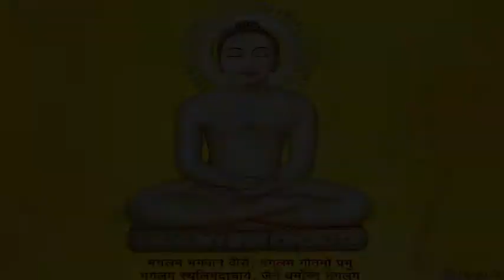42nd Birthday Sanjay C. Shah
Sanjay C. Shah